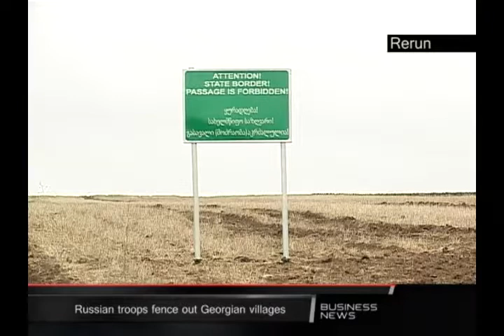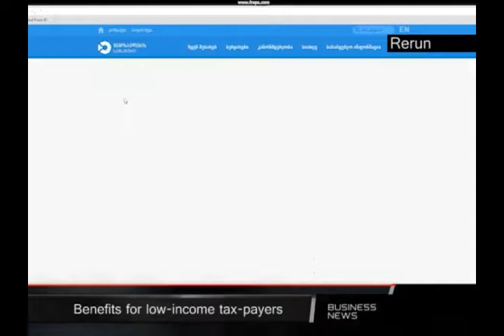BUSINESS NEWS TV3 -ზე გადაცემა XXVIII